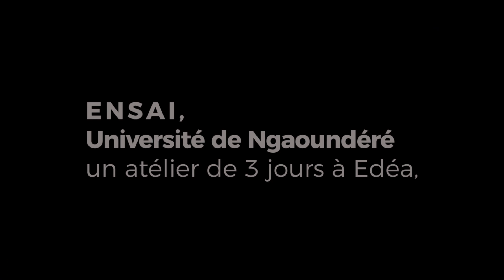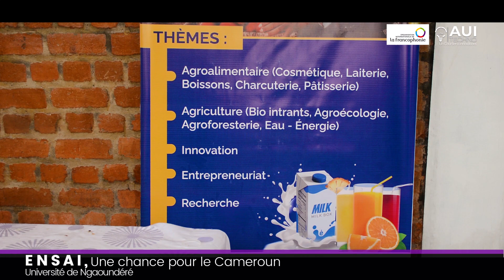ENSAI, Une chance pour le Cameroun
L'ENSAI de l'Université de Ngaoundéré propose des ateliers pratiques pour diffuser des technologies agro-alimentaires.